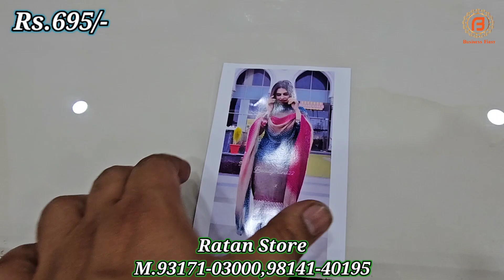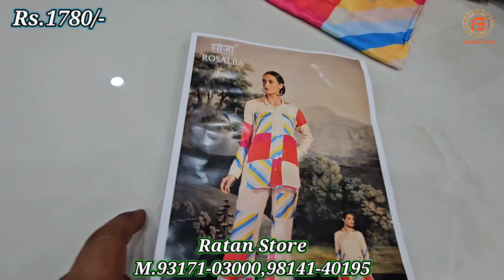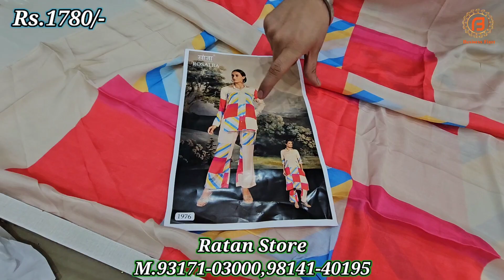Samrala Special | Ratan Store Samrala का जबरदस्त वीडियो | ऐसे ऐसे सूट जो आपको दीवाना बना देंगे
Shop Address-

Address : Chandigarh Road, Smrala

ਹੁਣ ਜੁੜੋ Business First ਚੈਨਲ ਨਾਲ Whatsapp ਤੇ
ਥੱਲੇ ਦਿਤੇ Link ਤੇ Click ਕਰ ਕੇ
या फिर आप Phone करे